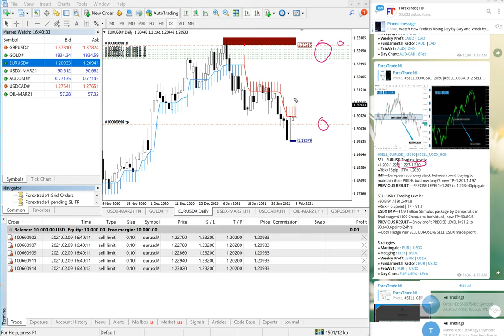How to use Level trading Strategy with Forextrade1 MT4 Tools - SELL EURUSD PART 3